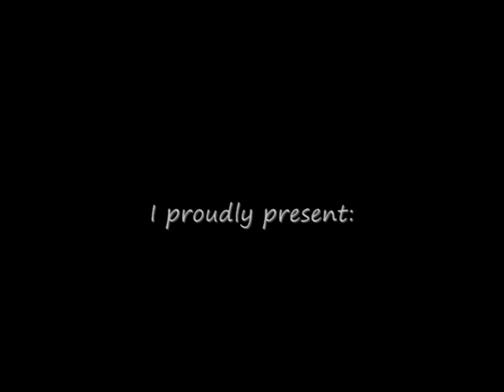Vampires on TV - O Verona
A tribute to all those Vampires airing currently on TV (I know the list is not complete but they are my favourite)
Song: O Verona by Craig Armstrong (Soundtrack from the motion picture Romeo + Juliet)
Pics and Scenes from following Shows:
Angel (feat. Angelus),
Moonlight (feat. Mick St.John and Josef Kostan),
Blood Ties (fest. Henry Fitzroy),
True Blood (feat. Eric Northman),
The Vampire Diaries (feat. Stefano and Damon Salvatore),
Vampire Knight (feat. Zero and Kaname),
New Moon (feat. Edward Cullen)

all character, pics, sounds and scenes belong to their respective owners, producers, actors and high and mighty priests - nothing belongs to me - I only mashed it together to mine and your plesure ^_^